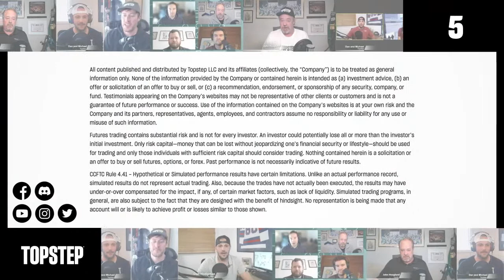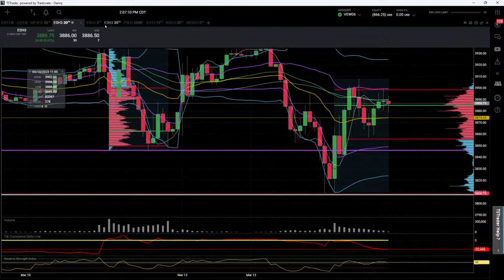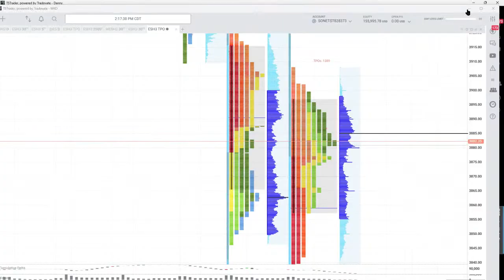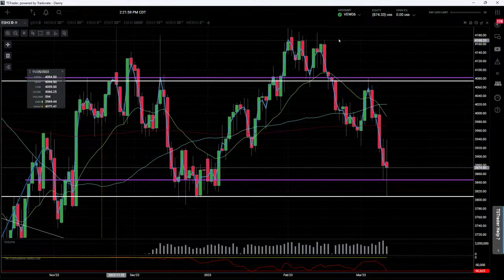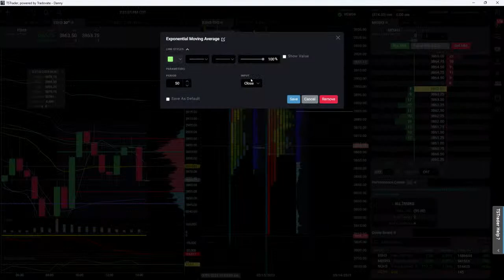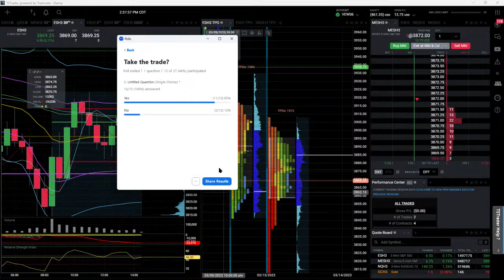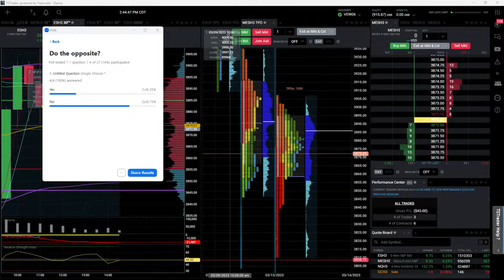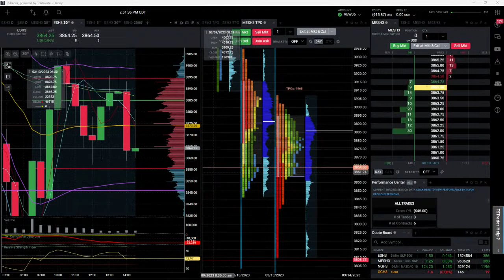LIVE: MAKE HOAG MONEY! YOU bring your trade ideas to make ME money!